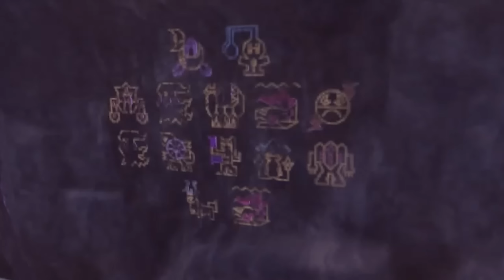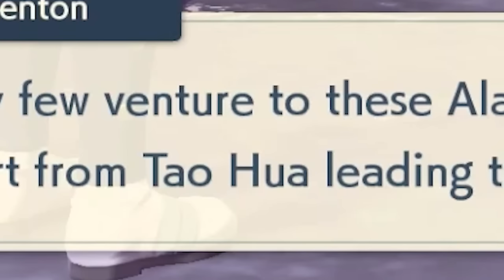HISUI'S BIGGEST FRAUD | Pokemon Legends Arceus (Episode 14)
I feel so betrayed my dudes, impossible.. SHANK THAT LIKE BUTTON!

Part 14 of Pokemon Legends Arceus!

Cyllene and i will never be friends